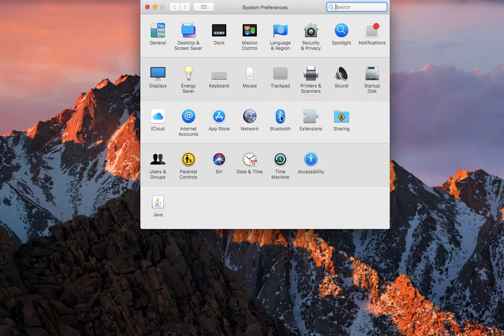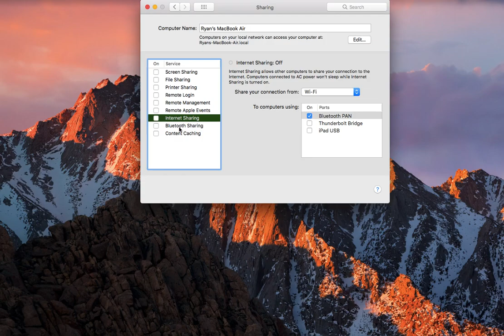How to Create a Mac Wi-Fi hotspot Using a Wi-Fi Connection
Learn how you can hotspot your own Mac to your iPhone or any iPhone.